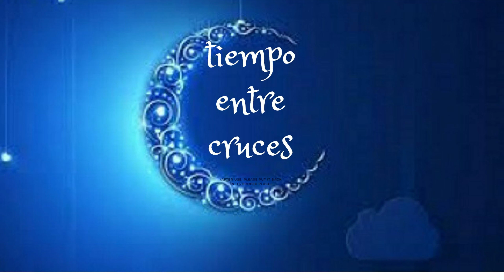BORDA CONMIGO, TREN DE LOS SUEÑOS FOLIO 13